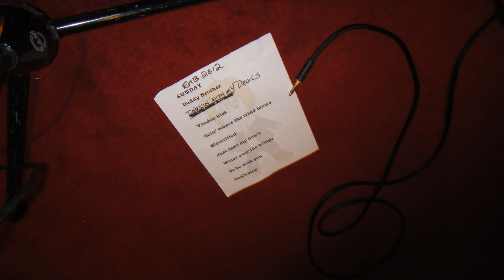MONSTERS OF ROCK CRUISE 2012 WHIT MY BROTHER - FIREHOUSE - DON´T TREAT ME BAD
Unos dias increibles con mi hermano en el "Monsters of Rock Cruise 2012". Un viaje distinto, siempre va a estar entre nuestros mejores recuerdos.
Wonderful days with my brother aboard the "Monsters of Rock Cruise 2012". A different trip that will be among our best memories forever.